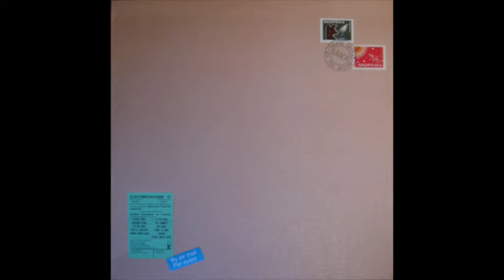Laïka - Red River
Laïka - Red River - sur l'album "Silver Apples of the Moon" (1994)